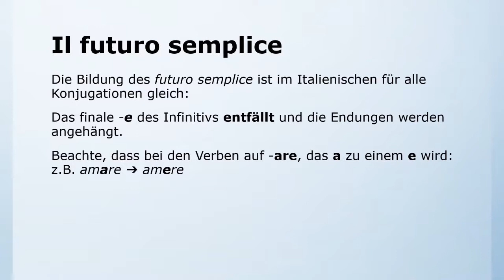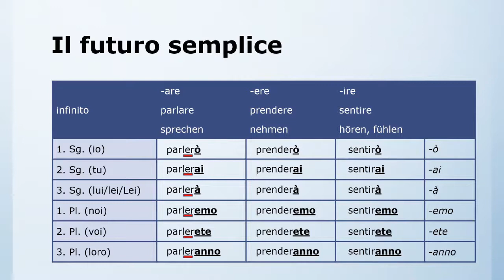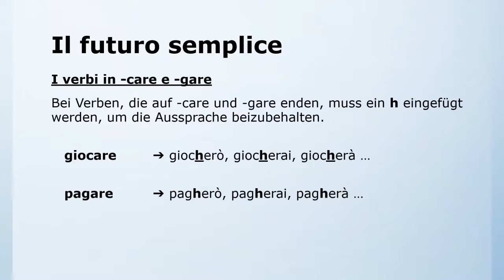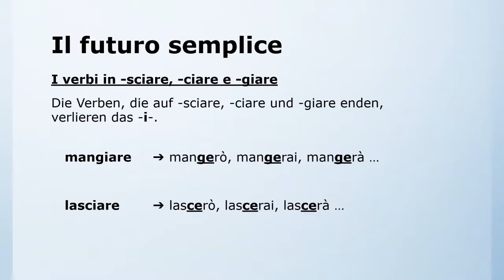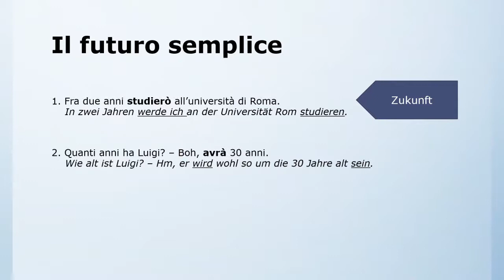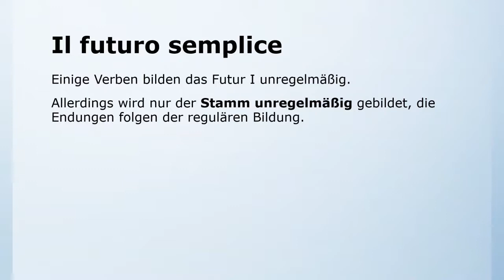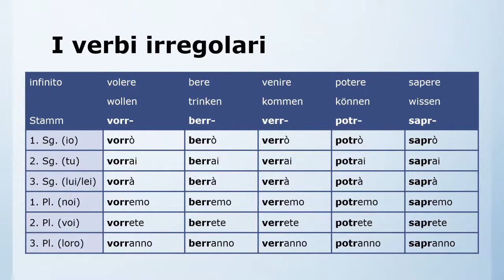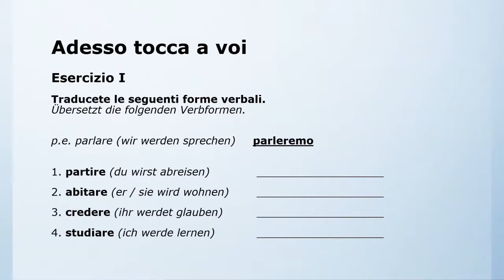53 - Das Futur I | Il futuro semplice | Italienisch leicht gemacht mit Ottimo! 🇮🇹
in diesem Video erkläre ich euch das Futur I (Zukunft) im Italienischen, il futuro semplice.

Lösungen/Soluzioni

Esercizio I
1. partirai (du wirst abreisen)
2. abiterà (er / sie wird wohnen)
3. crederete (ihr werdet glauben)
4. studierò (ich werde lernen)

Esercizio II
1. sarai (du wirst sein)
2. farà (er / sie wird machen)
3. avrete (ihr werdet haben)
4. diranno (sie werden sagen)

Esercizio III
1. Il treno per Roma partirà alle cinque e mezza.
2. Ragazzi, che cosa farete dopo l’esame di maturità?
3. Gli studenti parteciperanno al viaggio dopo la maturità.
4. Dove sono le mie chiavi? – Mah, non lo so, saranno sul tavolo.
5. Fra cinque anni mia madre andrà in pensione.